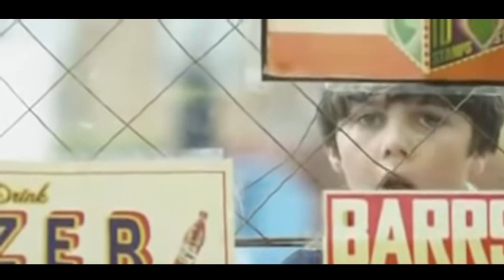Daniel Kerr Showreel 2023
Summation of the work I've done thus far. Really grateful for what I've achieved, onwards and upwards. I hope you enjoy!